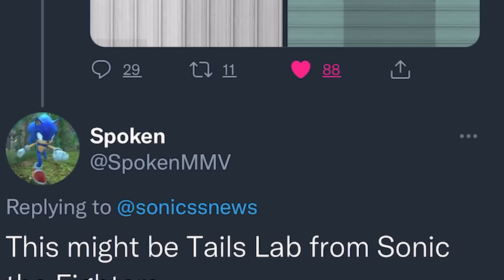THE BIGGEST UPDATE YET! (CONFIRMED)✔️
Can you guess what BIG feature is coming to SSS?
00:00 - Intro

sonic roblox
noob to pro sonic speed simulator